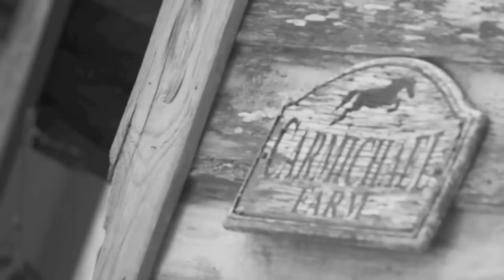Official Best 2012 Motocross Video Of The Year Jo_C Edit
David_blossom

The videos don't belong to me and I don't take any credit for the footage/filming or editing, I did a mashup of my favorite videos simply bc I love motocross.
director & editor: Julian Topehlen
camera: Dominik Moos, Timo Koch, Julian Topehlen
set-photography: Hanna Retz

Credits: JDR, Dream Ride, hitorquemags, specialized411, Vurbmoto, RacerXonline,, RacerXIllustrated, GoPro, Red Bull, team404, anviFILMS, Motoxcinema trailer video, motocrossactionmag, Dirt Shark, transworldmotocross and others.